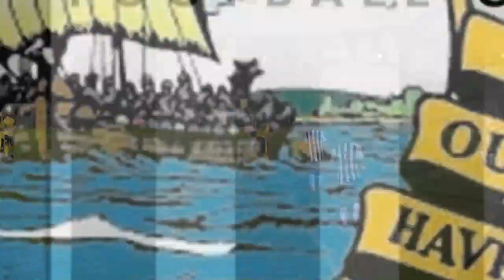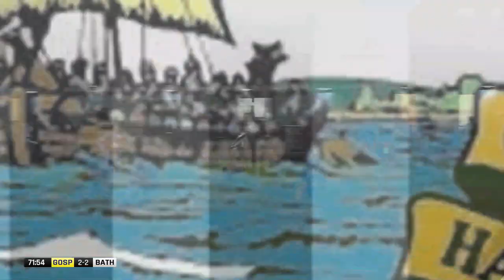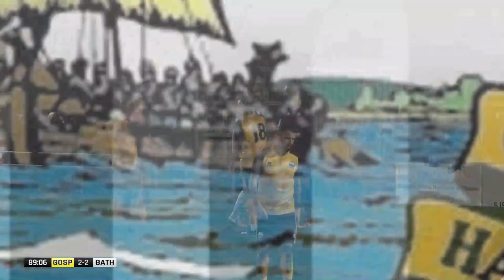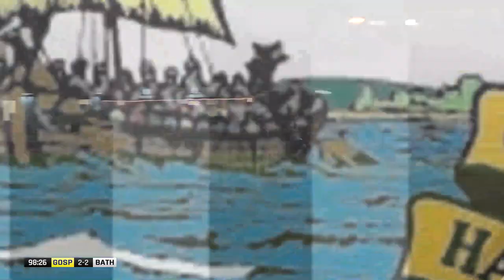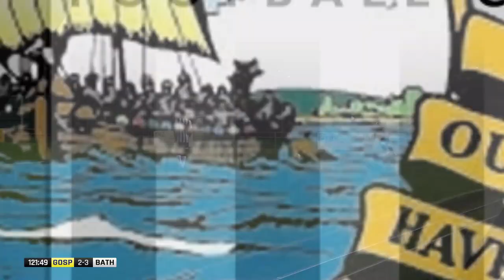HIGHLIGHTS | Gosport Borough v Bath City | FA Trophy 3QR 27/11/19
Produced by Sulis Sport Productions